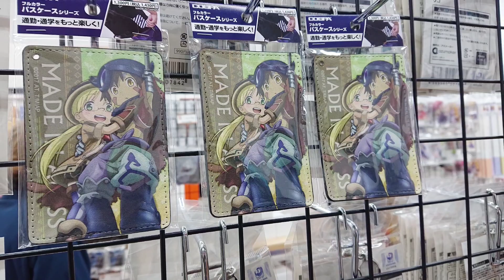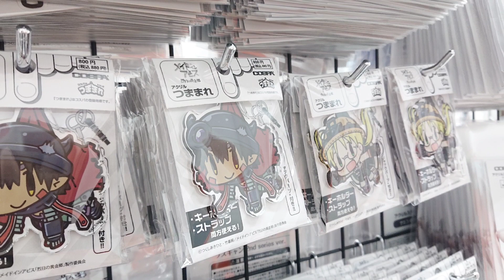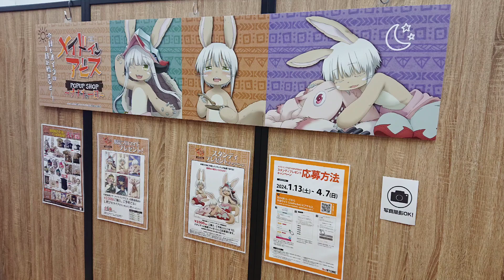【🇯🇵旅日記】秋葉原オノデン:メイドインアビス POP UP SHOP 〜ナナチの一日〜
んなぁ〜。
📝:メイドインアビス/Made in Abyss
✒:つくしあきひと
💬:リコ(富田美優)
💬:レグ(伊瀬茉莉也)
💬:ナナチ(井澤詩織)
今日もオイラの1日が始まるぜ〜！

「メイドインアビス 烈日の黄金郷」のポップアップショップがジーストアなどで開催決定！

描き下ろしイラストグッズの先行販売や、グッズ購入で限定特典をプレゼント！